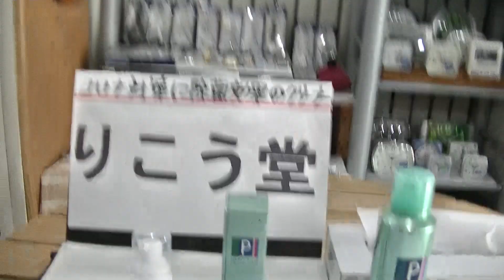室蘭市 メガネ店 コロナ対策に除菌効果のメガネクリーナー